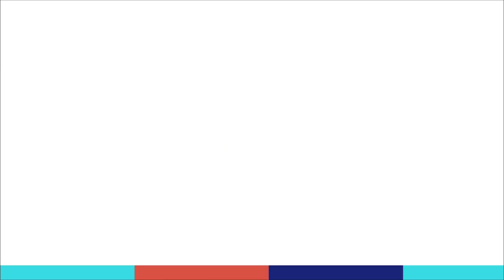【質問箱】レースに向けてホイールのレベルを上げていくのはありですか？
2021/06/19に行ったyoutubeライブ配信の質問箱の掘り下げ回答の抜粋動画になります。

映像全体はアーカイブに残っていますので興味がある方はにご覧ください

基本的に毎日YOUTUBEライブ配信中です。
質問箱の回答や雑談、質問受付など緩くやっていますので、ぜひ見に来てみて下さい。

動画内で回答している質問は質問箱で随時募集中です。
質問したいけど、名前が出るのが恥ずかしい！っていう方は、匿名で質問を送れるのでぜひ利用してみて下さい！

そのほかにもいろいろな媒体で情報発信中です！